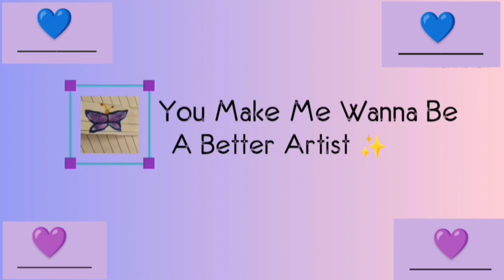Happy Holi🎨❤️' With Using Salt🧂😻